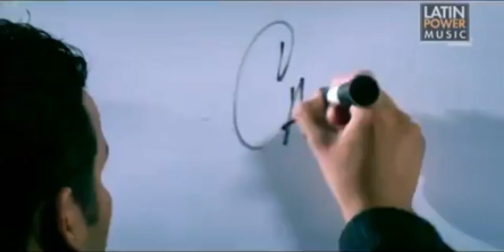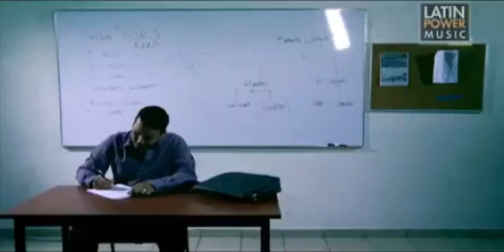Banda Los Recoditos - La Escuelita - (Video Oficial)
Music video by Banda Sinaloense Los Recoditos performing La Escuelita. (C) 2009 El Recodo Interprises LLC, Exclusively Licensed to Disa Latin Music A Division Of UMG Recordings Inc.

Producer: Alfonso Lizarraga
Producer: Joel Lizarraga
Composer Lyricist: Espinoza Paz